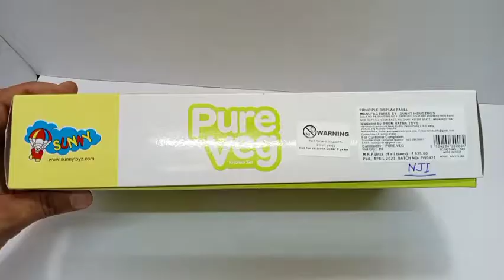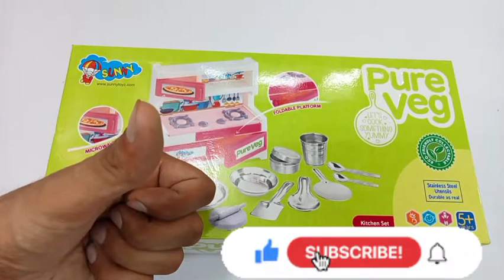KITCHEN KIT UNBOXING 🔥🔥 PURE VEG KITCHEN SET